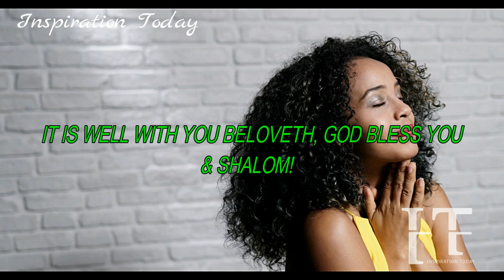YOUR CRY HAS GONE TO GOD!